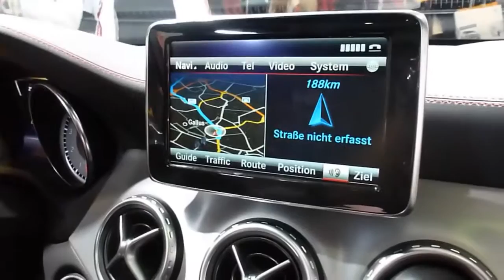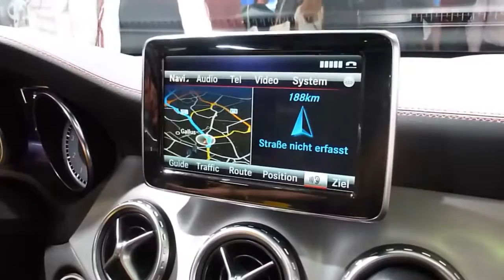2016 mercedes gla250 4matic model 2017